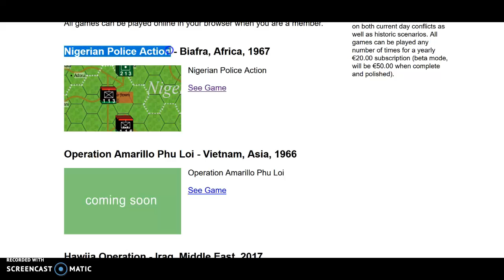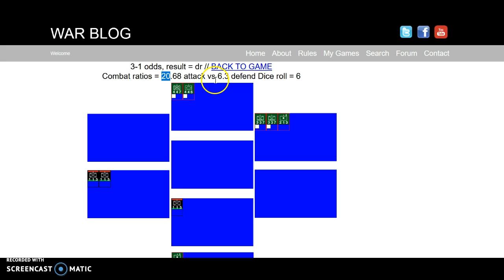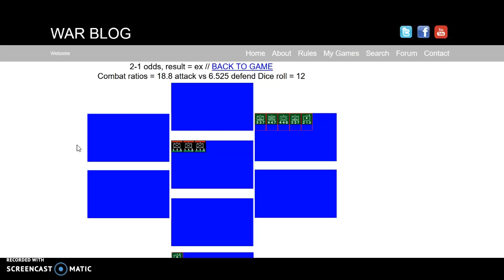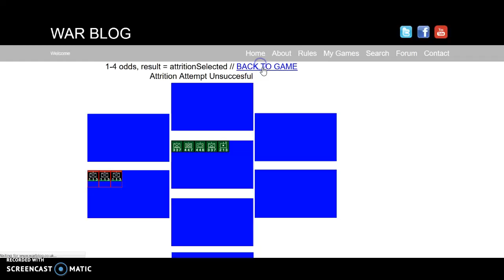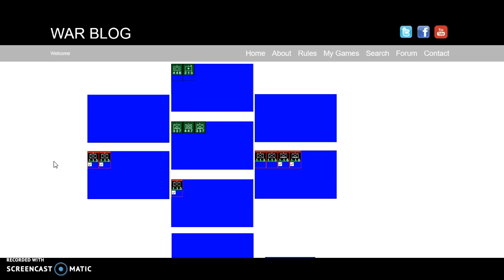Nigerian Police Action - 1967, Biafra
The start of the Nigerian Civil War as the Nigerian government launch their police action to capture Nsukka and Garkem.

Garkem doesn't really seem to be much of a place and so I have set the eastern objective as Ogoja.

THe Nigerian police action began on the early hours of 6 July 1967. Garkem (Ogoja) fell on 12 July 1967 whilst Nsukka fell on 14 July 1967.

This started the civil war. Following this Biafran forces invaded Nigeria to the west, which is another scenario.

The map is top heavy with the action all taking place in the top hexes, but should give a reasonable perspective of the geography of Biafra. The bottom south-western area is not included.